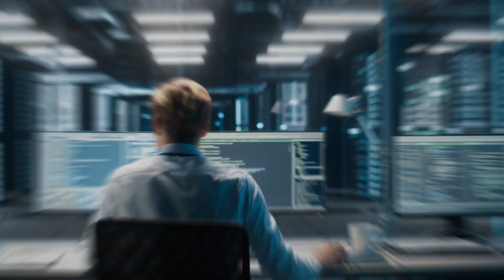Netrix Solutions: Outsourced IT